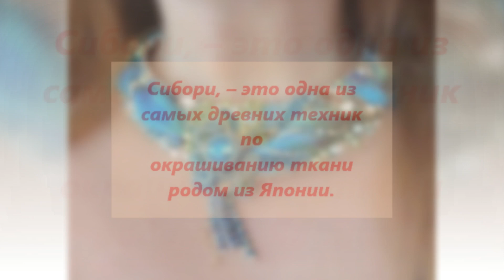УКРАШЕНИЯ СДЕЛАНЫ В ТЕХНИКЕ СИБОРИ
Шибори, или выражаясь более правильно Сибори, – это одна из самых древних техник по окрашиванию ткани родом из Японии. Однако в свое время такой тип крашения текстильного полотна успешно применялся в древней Индии, у китайских мастеров и у жителей Африки.
Японская техника шибори представляет собой так называемое узелковое окрашивание, которое осуществляется путем прошивания, заматывания или связывания отдельных частей текстильного полотна определенным образом. Затем, после нанесения пигмента, ткань развязывается и окрашенные и неокрашенные области сплетаются в замысловатые орнаменты. Рисунок будущего узора необходимо заранее спланировать и проработать, чтобы добиться желаемого результата.
Источник: Сайт.Искусство-КАКАО.